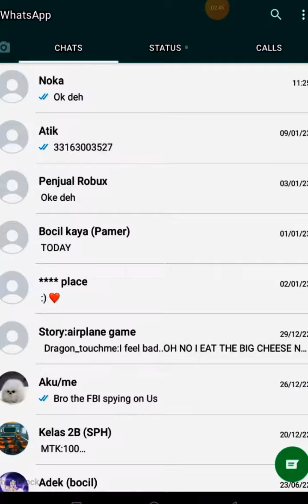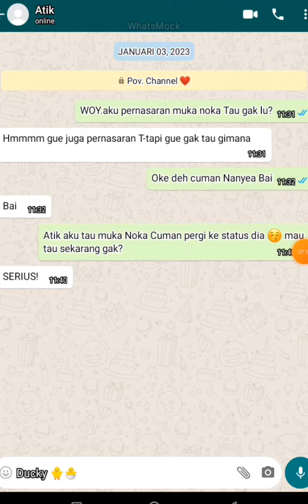Pov:ketika lu punya teman sesat